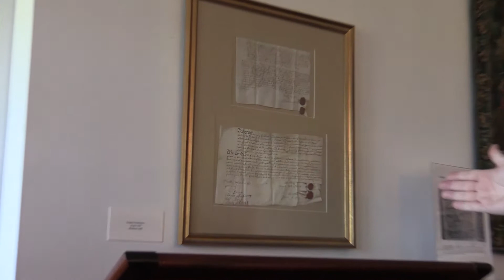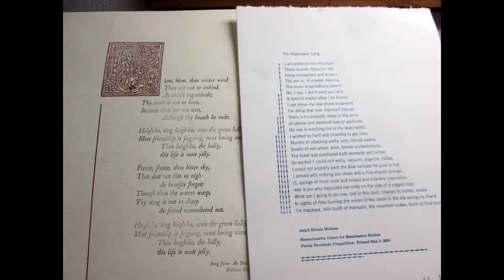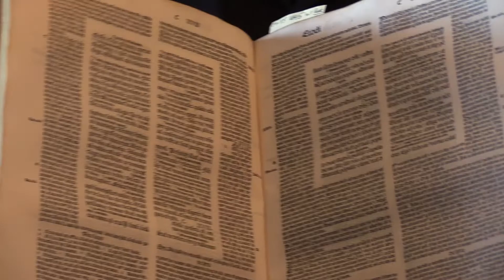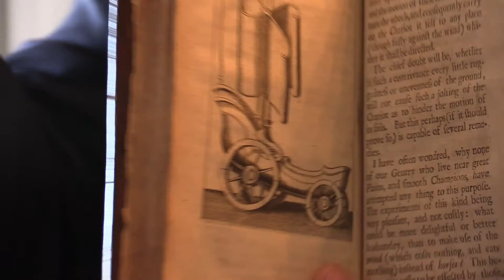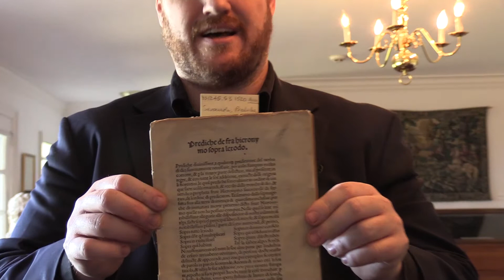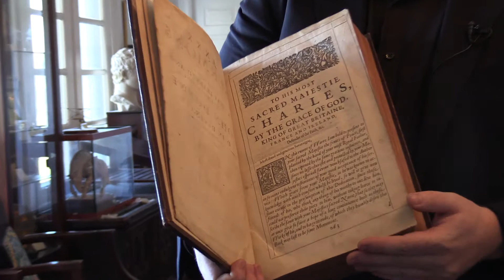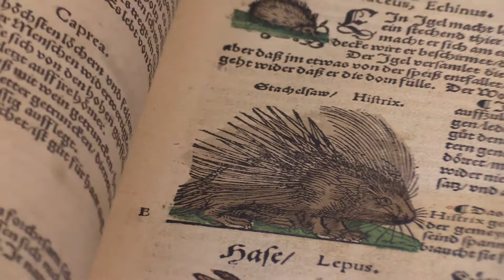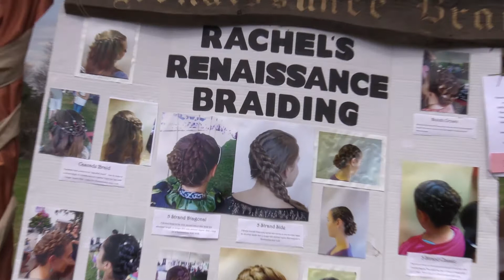The Massachusetts Center for Interdisciplinary Renaissance Studies: Tour and Festival 2015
Part 1) Arthur Kinney, Founder and Director in Conversation with John Riley
Part 2) Tour of the Renaissance Center library and gardens with Jeff Goodhind
Part 3) 13th Annual Community Renaissance Festival